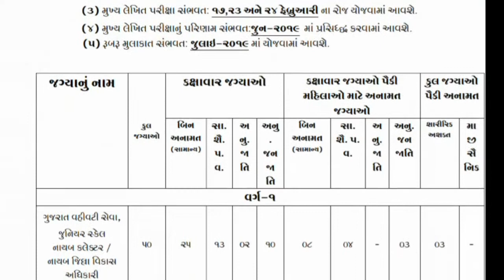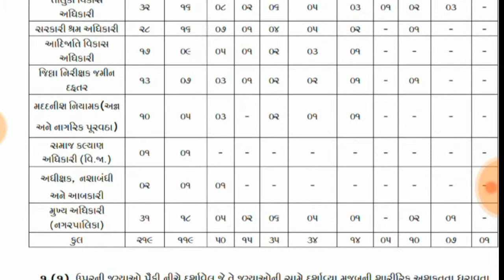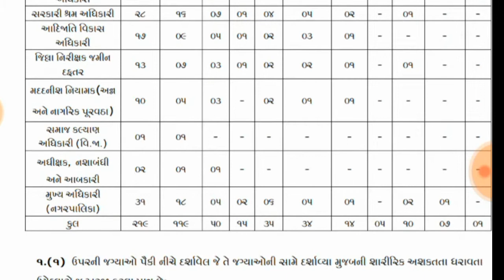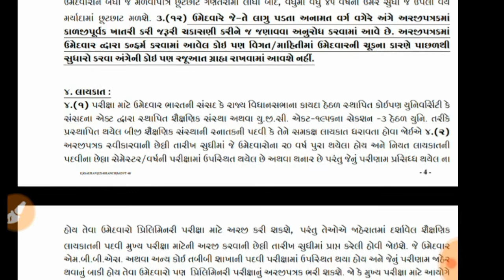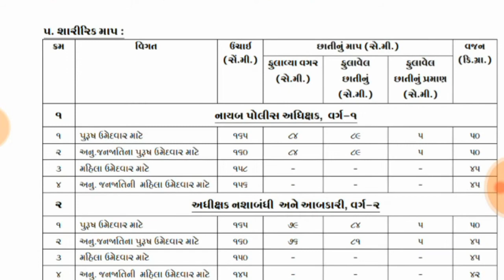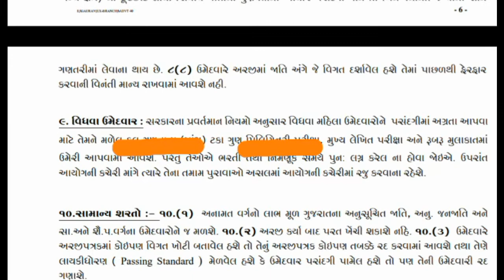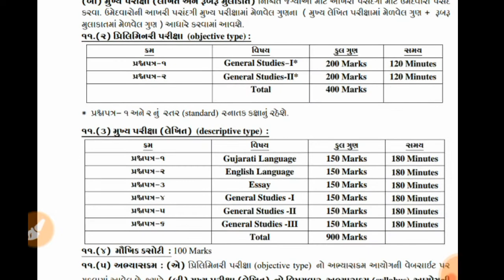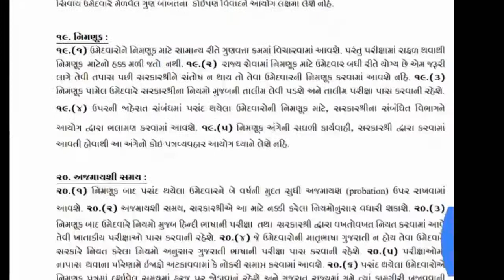LatestGPSC Class 1-2 Recruitment 2018 for 294 Job Posts of Dy collector, Dy SP OTHER POSTS and Marks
Hello friends
GPSC Class 1-2 Recruitment 2018 for 294 Job Posts of Dy collector and Dy SP OTHER POSTS (ADVT. NO.: 40/2018-19). Good news for Students who preparing for GPSC class 1-2 exam. GPSC was declared official Notification for GPSC class 1-2 294 Recruitment 2018 for various posts such as deputy collector, deputy SP and others. So this is great opportunity for All Gujarat students who preparing for GPSC exam. Here we provide complete information about GPSC class 1-2 Recruitment 2018 for 294 posts of Dy collector and Dy SP.

Name Of Organization : Gujarat Public Service Commission (GPSC)
Posts Name :
Inspection Officer Class – 1: 07 Posts
Assistant Engineer (Civil) Claas – 2: 149 Posts
Program Officer Class – 1 Class – 1: 04 Posts
Dy. Collector / Dy. SP & Other Class – 1 & 2 posts: 219 Posts
Analytical Chemist Class – 2: 03 Posts
Executive Engineer (Mech.) Class – 1: 03 Posts
Industrial Promotion Officer Class – 2: 10 Posts
Dy. Director ICDS Class – 1: 04 Posts
Required Qualification : Please read Official  Notification for more details about Educational Qualification details.
Important Dates :
Starting Date of Online Application for GPSC: 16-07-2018
Last Date to Apply for GPSC Online : 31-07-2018.